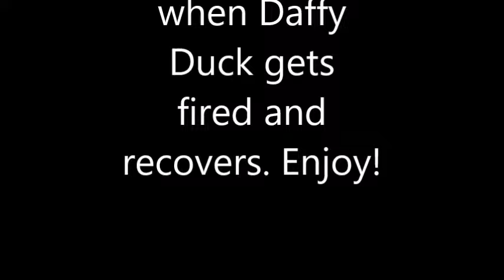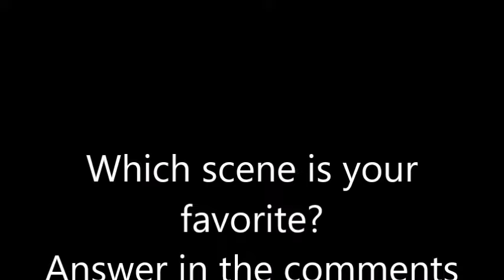Looney Tunes | Daffy Duck vs. Elmer Fudd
The classic "Rabbit Season, Duck Season" trilogy starring Bugs Bunny, Daffy Duck, Elmer Fudd, and his shotgun!

00:00 Intro

Rabbit Fire
- 00:20 I say it's Duck Season, and I say "Fire"!
- 00:31 Duck Season! Fire!
- 00:40 Duck! Fire!
- 00:50 No more bullets!?
- 01:05 I know! I know!
- 01:10 "Rabbit Season Open"
- 01:30 You're despicable...
- 01:33 Anyone for tennis?

Rabbit Seasoning
- 01:39 I demand that you shoot me now!
- 01:50 So, shoot me, now!
- 01:59 And if he was a rabbit, what would you do?
- 02:13 Is he still there?
- 02:35 Yes. I would just love a duck dinner.
- 02:48 Shoot him! SHOOT HIM!!!
- 02:52 Would you like to shoot him here or wait til' you get home?
- 03:23 You're despicable...

Duck! Rabbit, Duck!
- 03:26 Hurry up! A fine print doesn't mean a thing!
- 04:47 Well...I guess I'm the goat.
- 04:08 I'm a dirty skunk!?
- 04:21 Brother, am I a pigeon?
- 04:30 Why, if he's dead, then I'm a mongoose!
- 04:46 Shoot the duck!
- 05:10 It's baseball season.
- 05:31 What season is it? Really?
- 05:57 You're despicable...